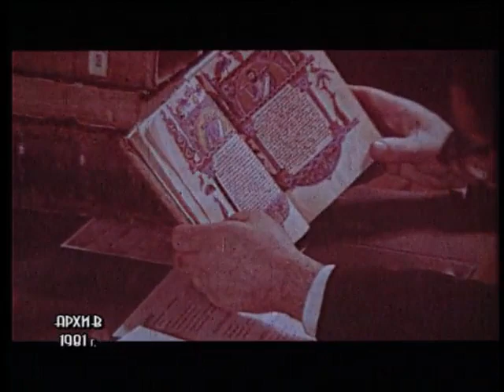"Верные друзья" в Армении. Часть 1.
Армянские свадьбы и армянская культура...  история и алфавит, живопись и кино... легендарный матч  "Арарат" (Ереван) - "Динамо" (Киев)  и  32 уникальные операции кардиохирурга  Грайра  Овакимяна.
А также: Шарль Азнавур, Жан Татлян  и Муслим Магомаев, Софико Чиаурели и Армен Джигарханян, Никита Симонян и Коте Махарадзе, Сергей Параджанов и  Рудольф Хачатрян, Андраник Мигранян и Вилен Манукян - в программе Михаила Кожухова о странах СНГ.
Съёмки 2001 года.